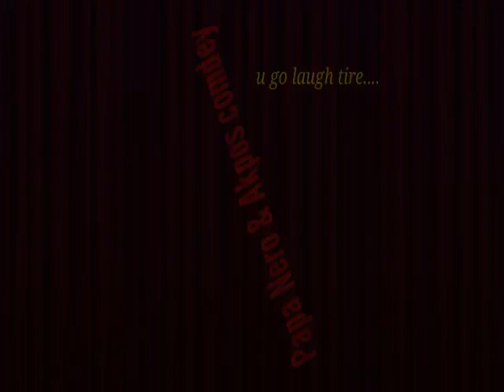Who take my thing?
Their manhood got miss by small young boy and exchange by young man...
Watch out this funny comedy by Akpos and Nero